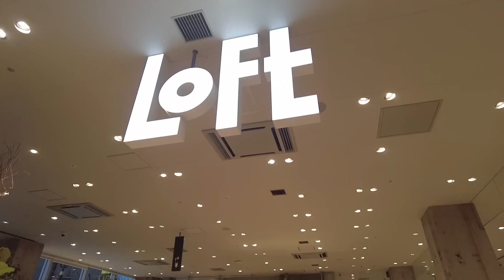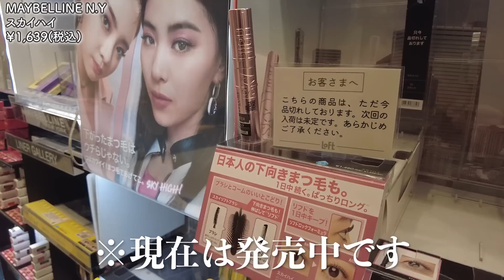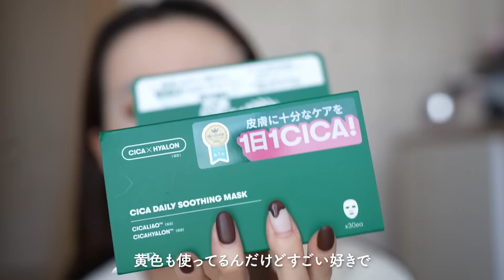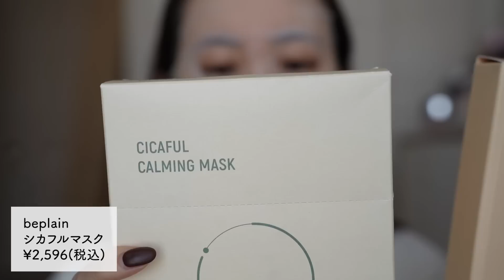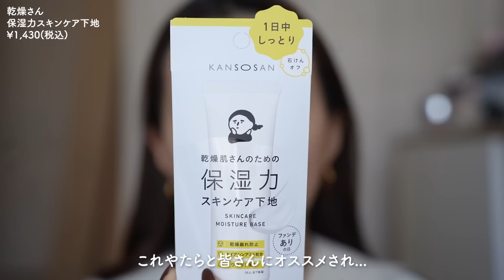【ロフト購入品】 銀座ロフト貸切コスメ買い放題♡今気になるプチプラコスメなど大量レビュー！LOFT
みなさんこんにちは。水越みさとです。
本日はロフト貸切コスメ爆買いということで
銀座ロフト様にご協力をいただき
開店前に店舗にお邪魔してきました！
今回はレビューも一緒に撮ったので

00:00 オープニング
00:35 買い放題スタート
06:22 TIRTIR
コラーゲン リフティング アンプルマスク
07:37 【数量限定】BIODERMA
サンシビオＨ２Ｏ
片手ポンプ
サステナブルキット
08:19 &be
ブラックスポンジ
08:30 VT COSMETICS
シカ デイリー スージングマスク
３０枚入
08:40 ReFa
ロックオイル
09:23 beplain
シカフルマスク・BEIGIC
ルミナス ハイドレーティング シートマスク
10:06 Obagi
オバジＸ ダーマアドバンスドリフト
12:12 乾燥さん
保湿力スキンケア下地
15:07 【数量限定】WHOMEE
キニシーラー ライトピンク
16:35 Joocyee
NEW NUDE スキンカラーパレット
Ｆ１２桃ムース
17:53 CANMAKE
シルキースフレアイズマット
Ｍ05 マホガニーモカ
19:04 &be
ペンシルアイライナー メタリックレッド
20:09 D-UP
クイックエクステンション
０５Ｖ ナチュラル
22:08 【数量限定】Kパレット
リップシュガースクラブ モイストａ
04 ミモザ
23:26 Joocyee
NEW NUDE ムーディームースリップ
951Ｌ初杏
24:57 リカフロッシュ
ジューシーリブティント
09 BURGOOD

※商品によっては在庫がない場合がございます。

■撮影協力：
　銀座ロフト様
■住所：
　〒104-0061 東京都中央区銀座2-4-6
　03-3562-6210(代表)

〒107-0062
東京都港区南青山7-1-5 コラム南青山7階